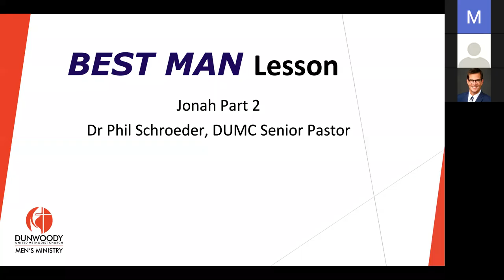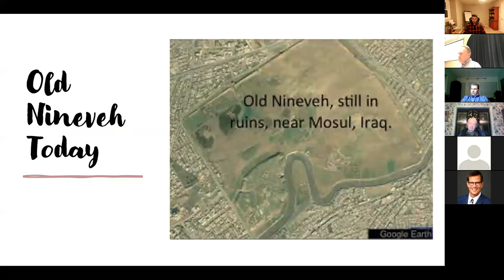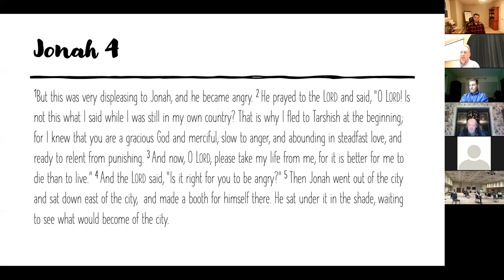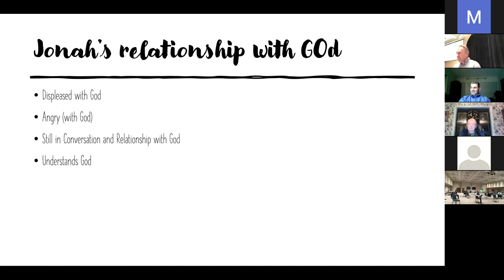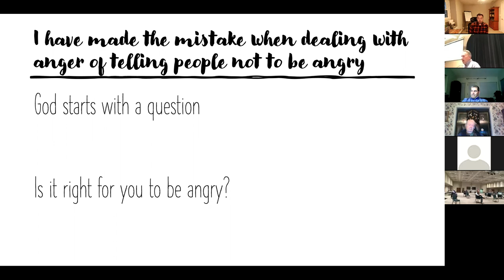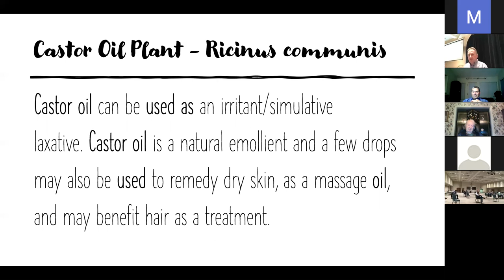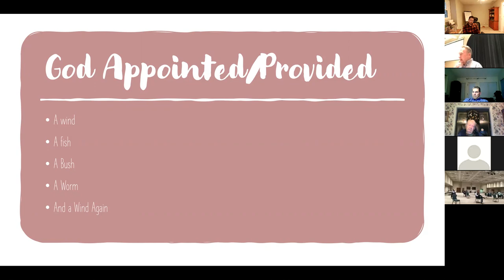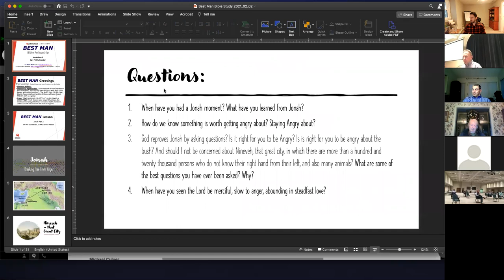BEST MAN Bible Fellowship 2 February 2021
Jonah Part 2 Pastor Phil Schroeder